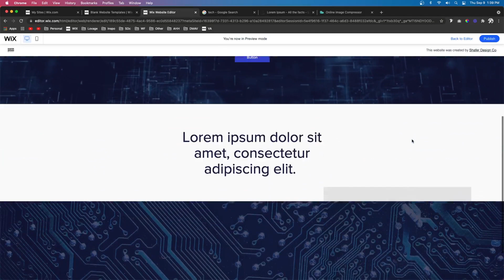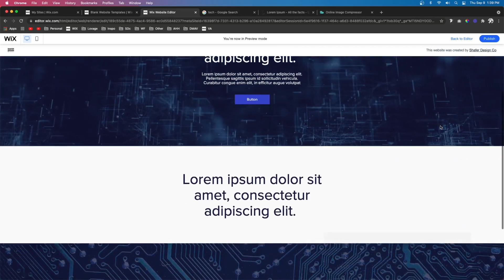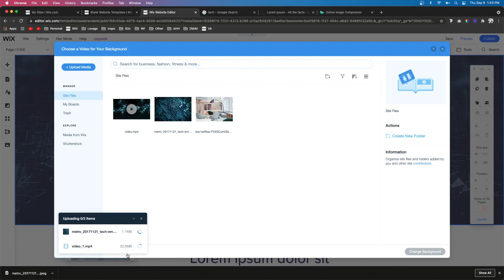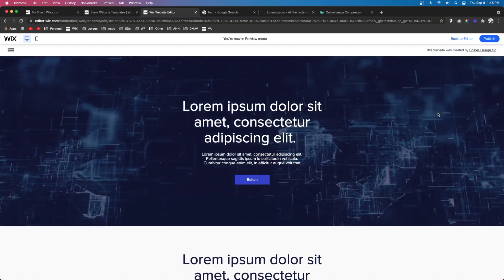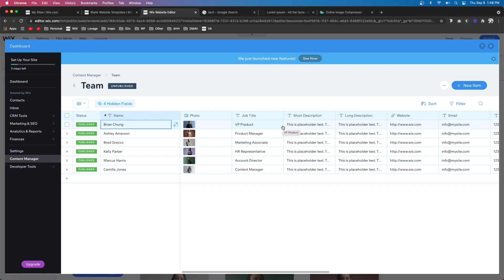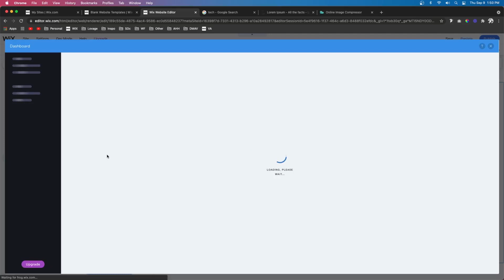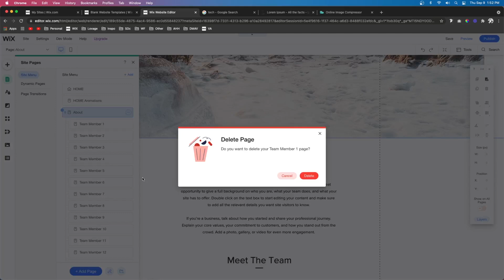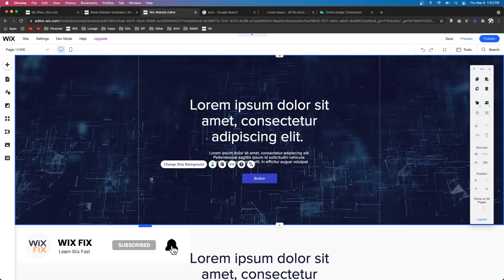Top 3 Tips to Improve Wix Load Speed | Wix Fix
Learn the best tips to improve your websites load speed in Wix.

1. Don't use too many animations or scroll effects

2. Compress your larger images and videos
You can use tom compress images.